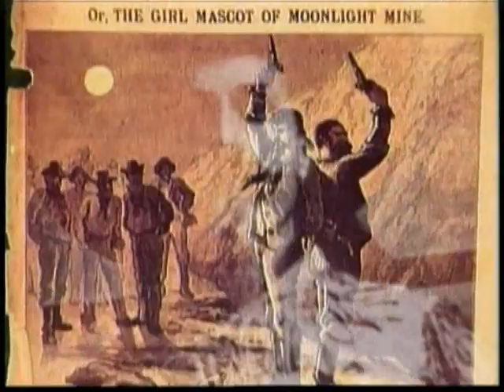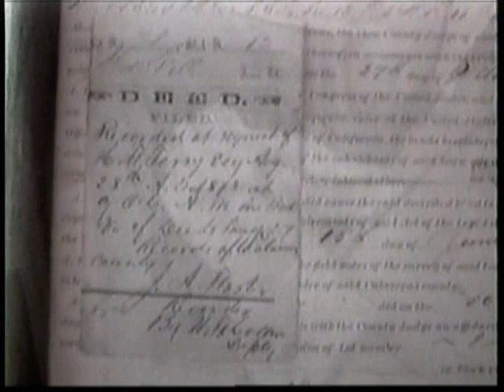Ghost Stories: You Can't Take It With You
His hotel brought him everything fame, wealth, a beutiful wife. But none of that matters after death right? Is it possible that his spirt wont leave the place that brought him so much pleasure?